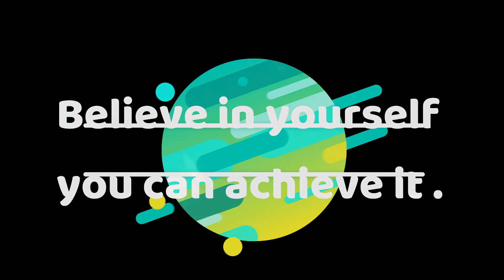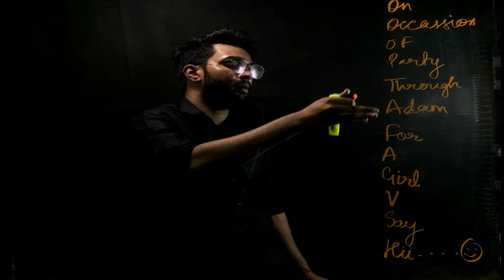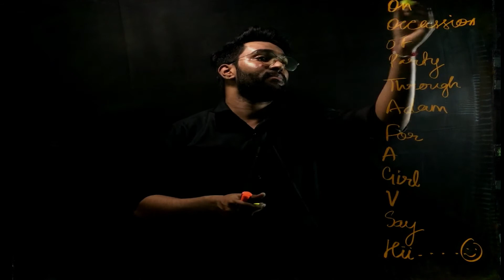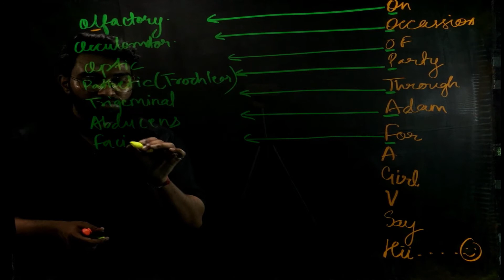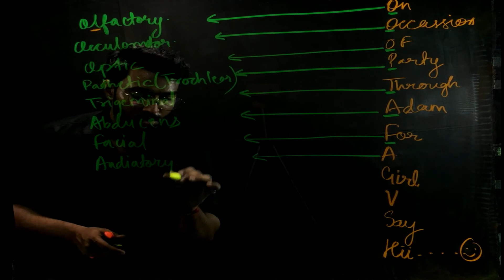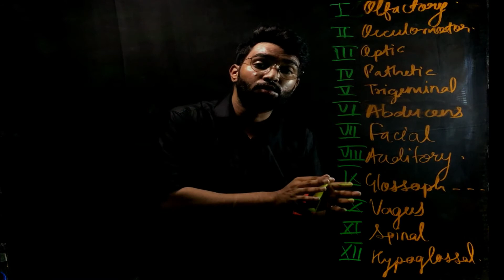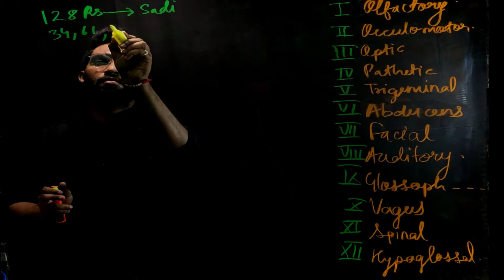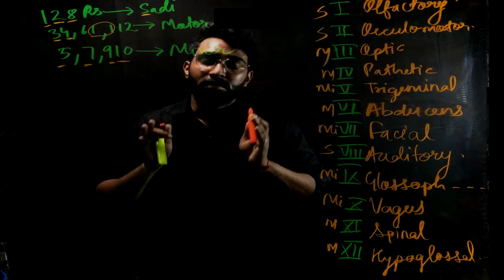Cranial nerves tricks remember| [HINDI] | Amazing Trick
This trick is just to  making learning fun which help you  to understand it in better way. Want to know more about biology?

Thank you to all my Students and Subscribers for there love and support